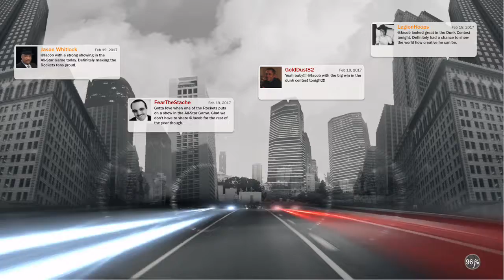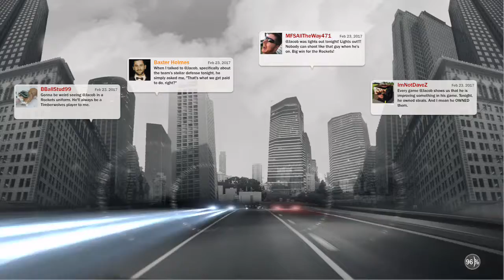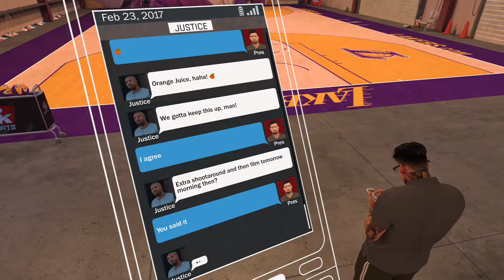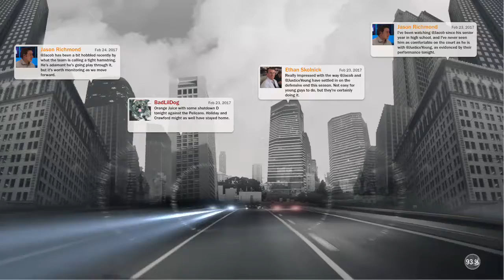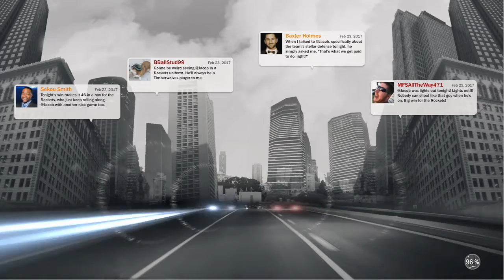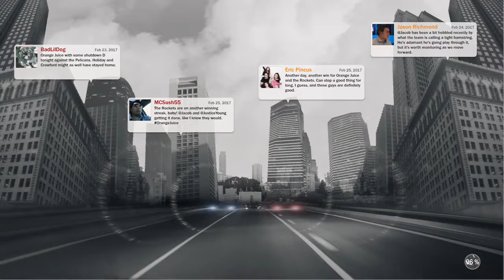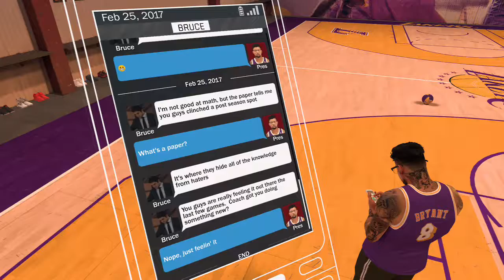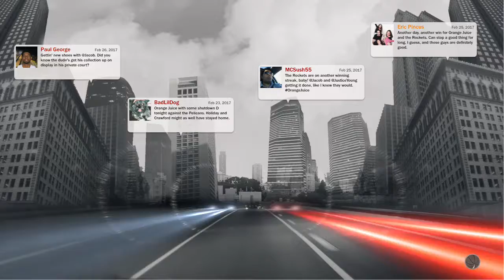NBA 2K17 My Career - Playing on My Injury #29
Xbox one Gamertag : xBlueStromx